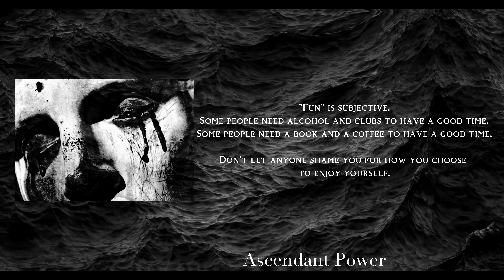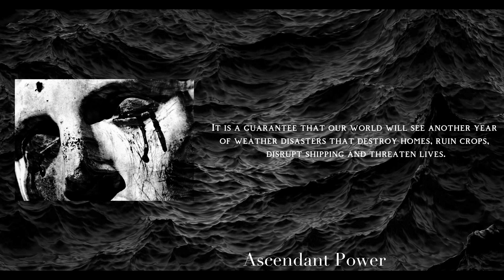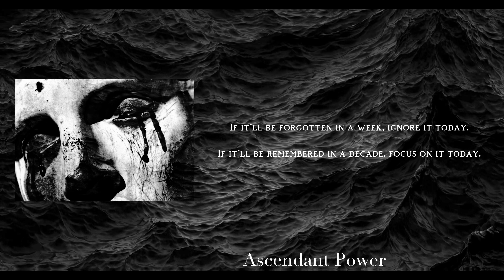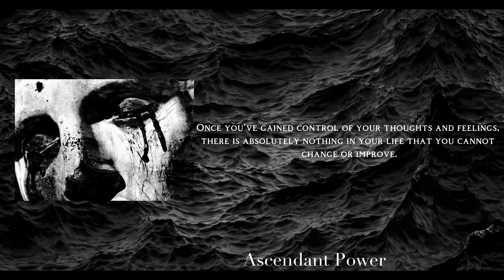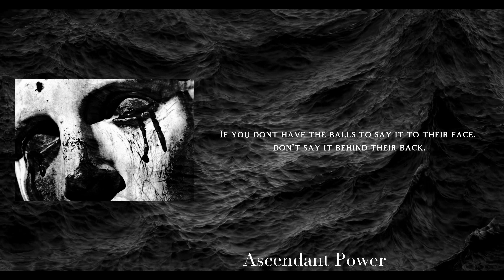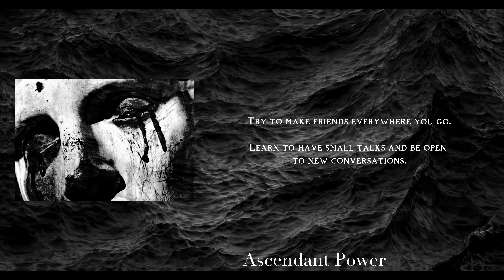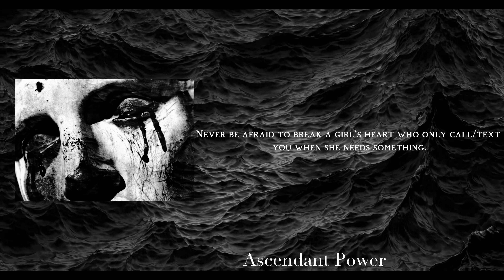Life-Changing Quotes to Empower You | Powerence